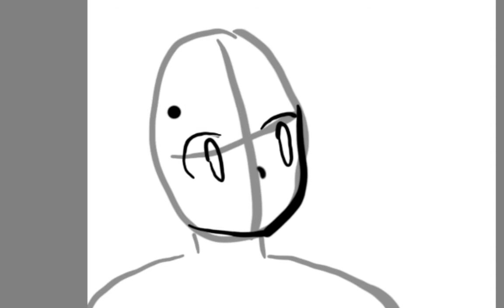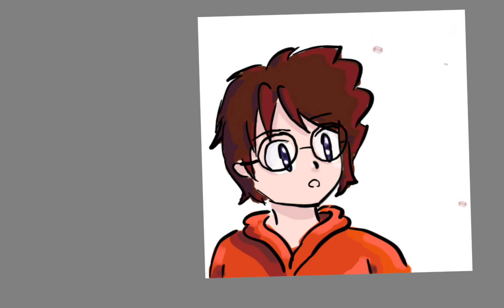Then I Saw The Sky | Digital Drawing Time-Lapse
Heyo, guys! I haven't been making videos, but today, I thought of making another time-lapse! The guy I am drawing is NOT Mega Man, but one of my comic characters named Mat, hehe, so yeah!

FYI, watch out for my tutorial soon on how to light with mood!!